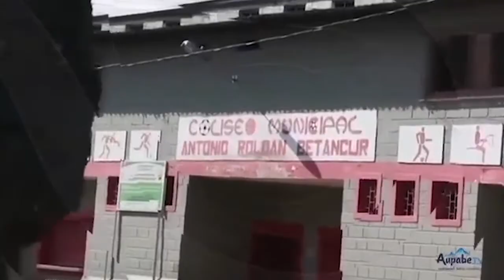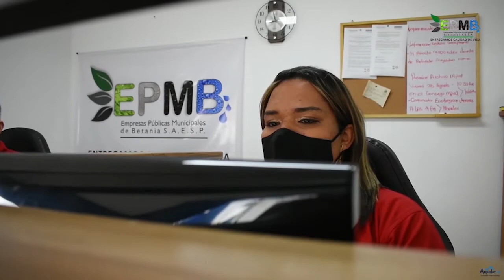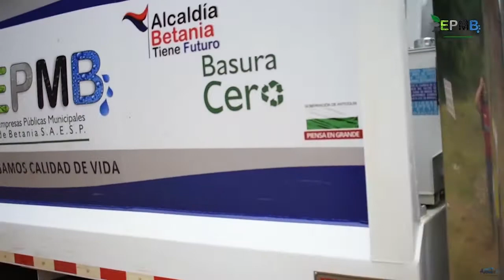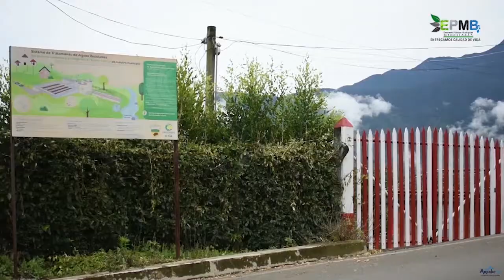Entregamos Calidad de Vida - Operarias de Barrido - 19 de noviembre de 2020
No te pierdas una nueva emisión del programa Entregamos Calidad de Vida, donde desde la Empresas Públicas Municipales de Betania hablamos sobre el servicio de Aseo, nuestras operarias realizan su trabajo diariamente.

Este programa es producido por Aupabe Televisión, Canal Comunitario del Municipio de Betania Antioquia, junto a las Empresas Públicas Municipales de Betania.